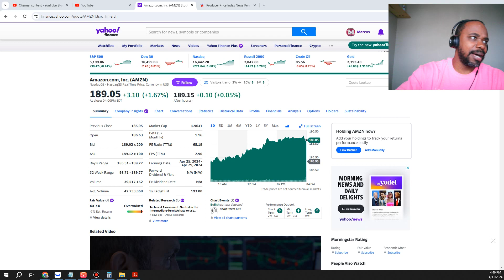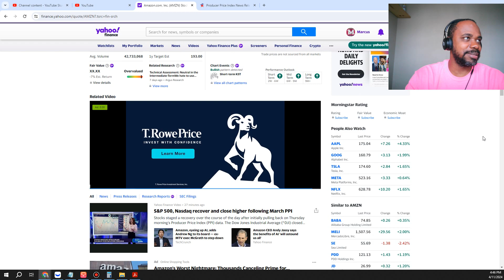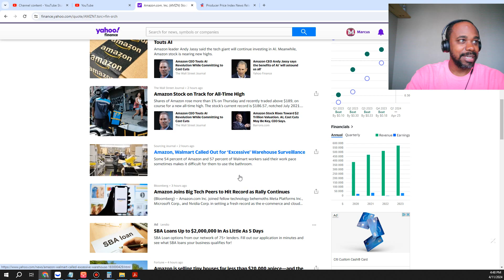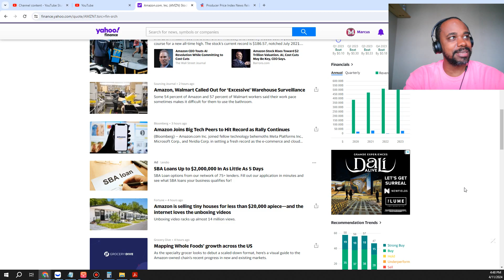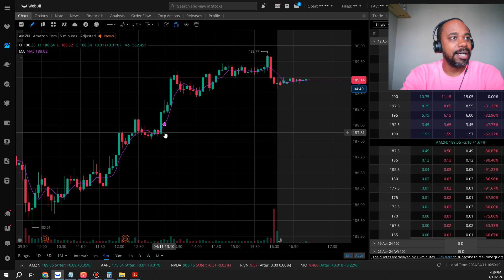AMAZON STOCK HITS ALLTIME HIGHS!!!